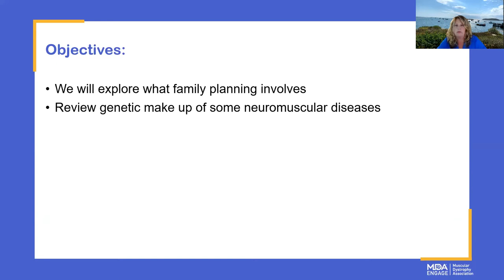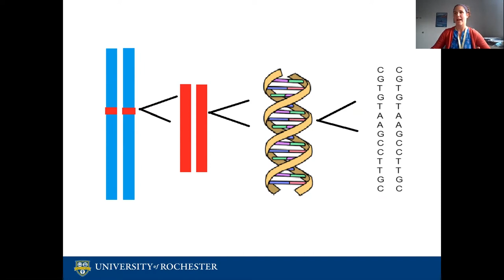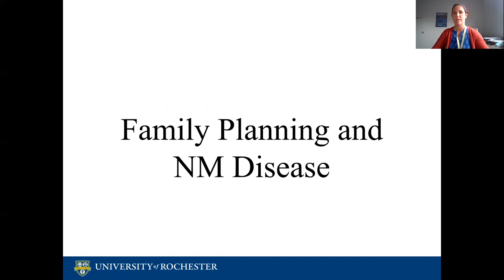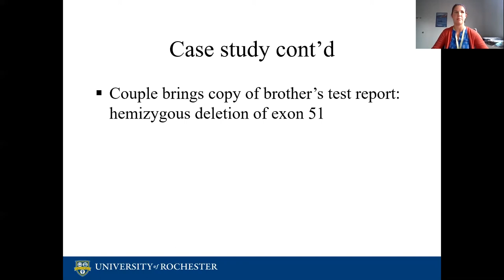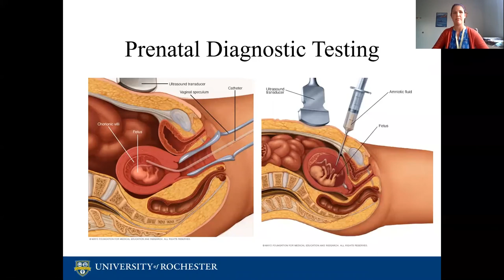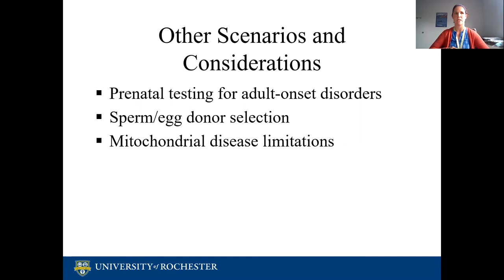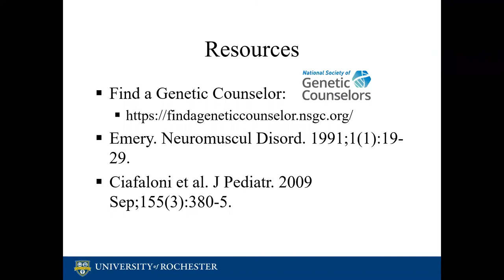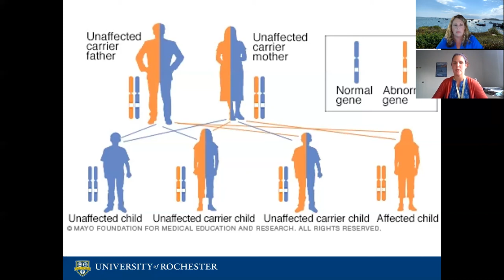MDA Engage Webinar: Your Future, Your Family and Neuromuscular Disease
This webinar will explore what is family planning, discuss steps to take as part of the process and a review of the genetic make-up of some neuromuscular diseases. The featured presenter of this webinar is genetic counselor from the University of Rochester Medical Center, Jordan Bontrager.